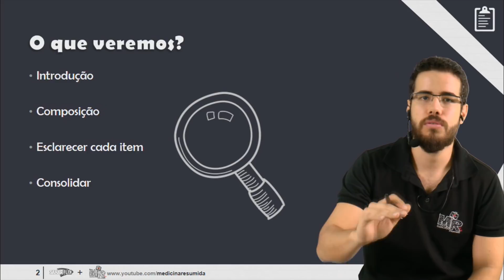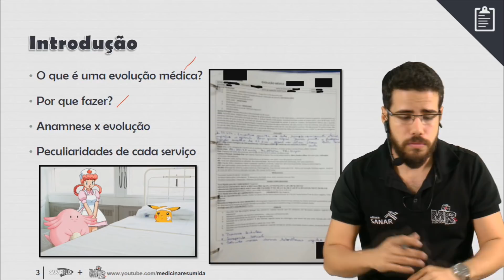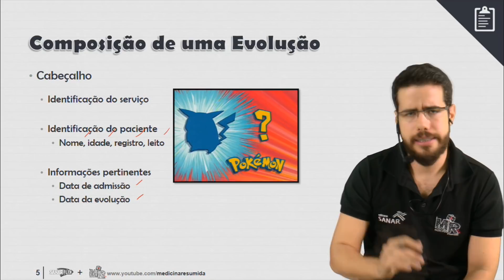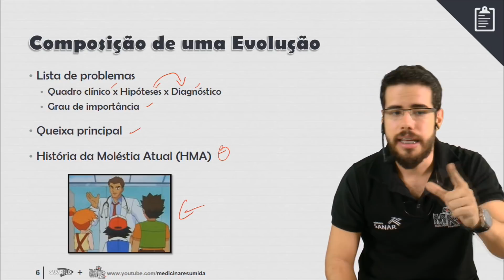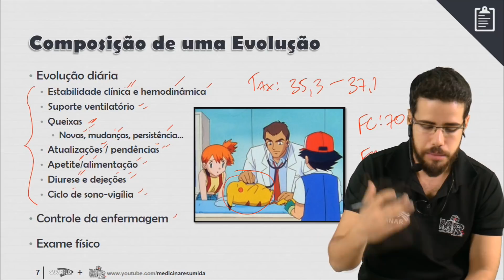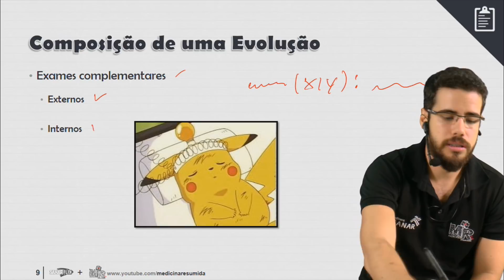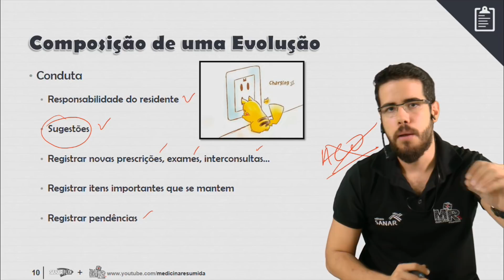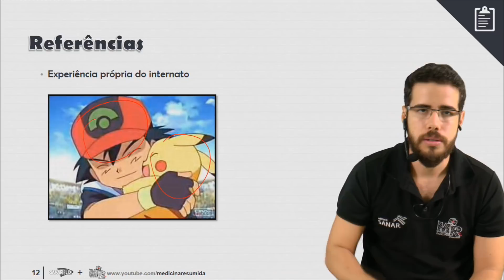Evolução Médica - Descomplicando o seu internato - O que é? O que compõe? Como fazer? - SanarFlix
Evolução Médica - Descomplicando o seu internato - O que é? O que compõe? Como fazer? - Aula SanarFlix

Grande abraço!